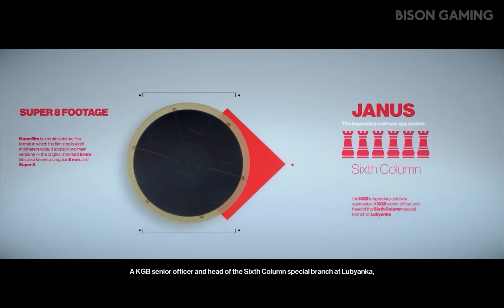Hitman 2 Remastered | Mission 5 - Whittleton Creek : Another Life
Hitman 2 Remastered 2022 - Gameplay Walkthrough Mission 5 - Whittleton Creek : Another Life (No Commentary)

Hitman 2 is a 2018 stealth video game that was developed by IO Interactive and published by Warner Bros. Interactive Entertainment. It is the seventh major installment in the Hitman video game series, the sequel to 2016's Hitman and the second game in the World of Assassination trilogy. The game's story continues the plot arc started in Hitman and follows genetically engineered assassin Agent 47 as he searches for the mysterious "Shadow Client" and his allies, who are trying to destroy Providence, a secretive organization that controls the world's affairs. Like its predecessor, Hitman 2 features six large sandbox locations that players can freely explore to find opportunities to eliminate their targets. The game also included two online multiplayer modes called Sniper Assassin and Ghost Mode, whose internet servers were shut down in August 2020.

Sales of the 2016 episodic game Hitman fell short of expectations, prompting the series' publisher Square Enix to sell IO Interactive, which became an independent studio after a management buyout. With a limited cash flow, the studio laid off nearly half of its employees and had to reduce the scope of the sequel, whose development was about 25% completed. Because the framework had been created with the previous game, development of Hitman 2 was faster than usual, taking about twenty-one months. The first game's episodic model was abandoned and Hitman 2 was released in full. The studio supported the game with additional content, including two paid maps, and free elusive targets and contracts.

Hitman 2 was released for Microsoft Windows, PlayStation 4 and Xbox One in November 2018. Upon release, the game was met with generally positive reviews; critics considered it to be an improvement over its predecessor. The game's maps, sandbox design, gameplay enhancements, humour and assassination opportunities were praised, though the story and the multiplayer modes received a mixed response. Hitman 2 recuperated its developmental costs but its launch during a crowded release window negatively affected sales. Hitman 3, the follow-up and final installment in the World of Assassination trilogy, was released in January 2021.

Like the first game in the World of Assassination series, Hitman 2 is a stealth game that is played from a third-person perspective. The player assumes control of Agent 47, an assassin whose targets are scattered across the world. The game has eight missions that are set in Hawke's Bay, New Zealand; Miami, Florida; a village in Colombia; the slums of Mumbai, India; a suburb of Vermont called Whittleton Creek; and a fictional North-Atlantic island called Sgàil. The game's downloadable content (DLC) includes new locations; a bank in New York City and a resort in the Maldives. Players can download all of the chapters from Hitman if the player owns it or has bought the content as DLC, which incorporates the gameplay changes added to Hitman 2 and allows Hitman to be played within Hitman 2's improved engine. Each of the game's locations is a sandbox-type environment players can explore. Players must understand the layout of the maps to identify infiltration opportunities.